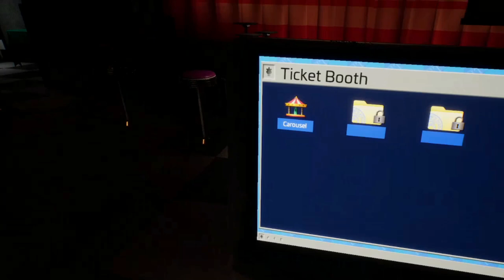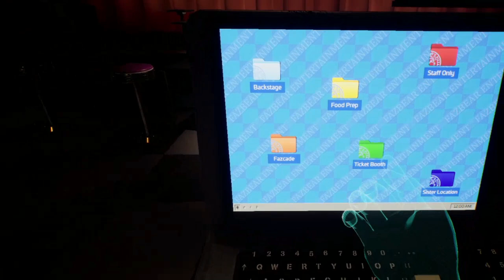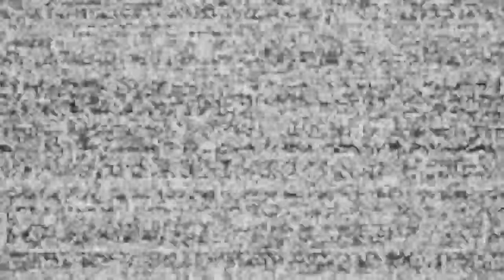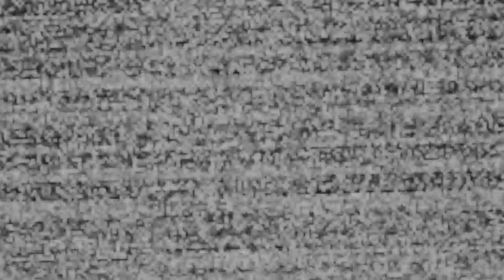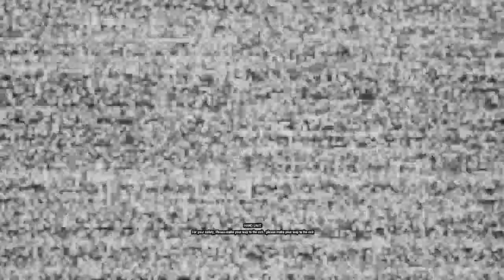SPALIŁEM KARUZELE NA FALL FEŚCIE!!.. - Five Night's at Freddy's Help Wanted 2 [02]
MOJE SOCIALE!